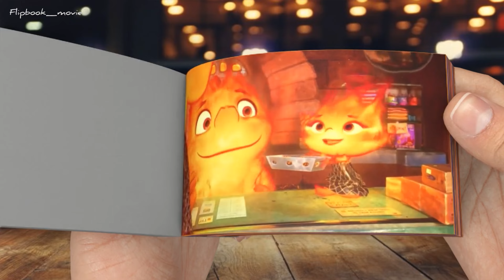Ember's Journey: From Childhood to Adulthood | Elemental Flipbook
Join us in this heartwarming flipbook animation as we witness Ember's transformation from a little child into a confident adult in the enchanting world of Elemental.